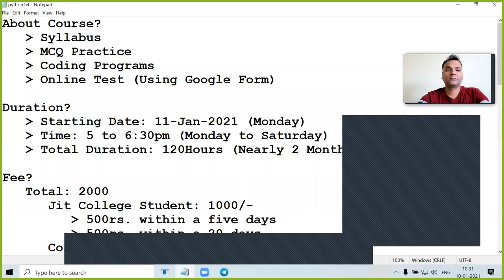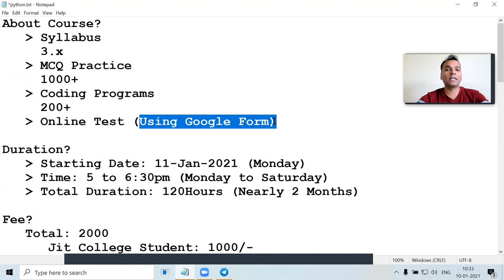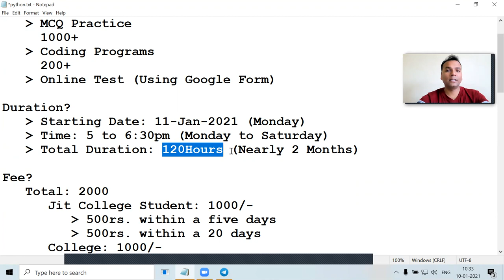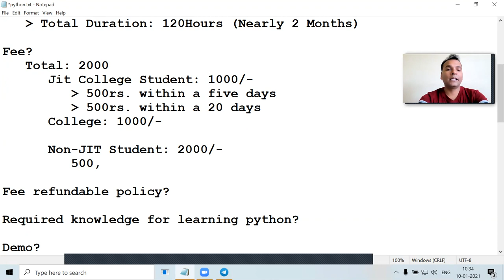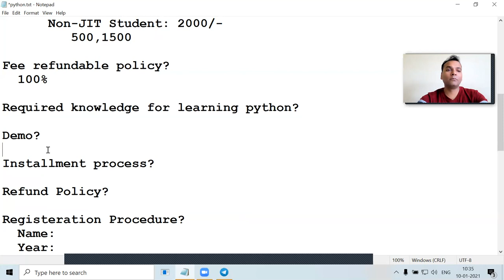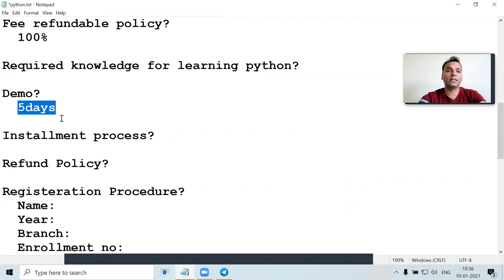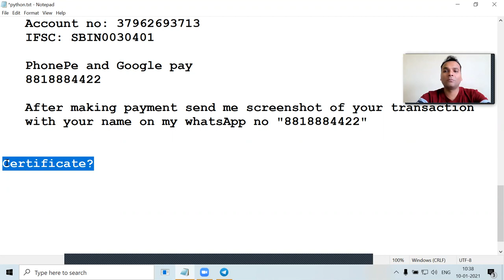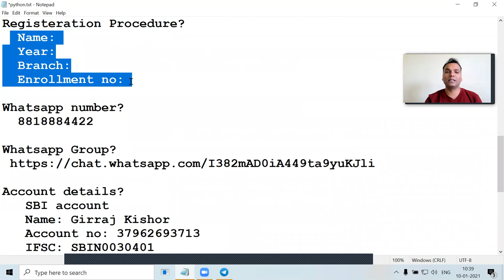online python classes starting by 11 jan 2021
Download Full Syllabus
By end of this course you will able answer the high level python problems